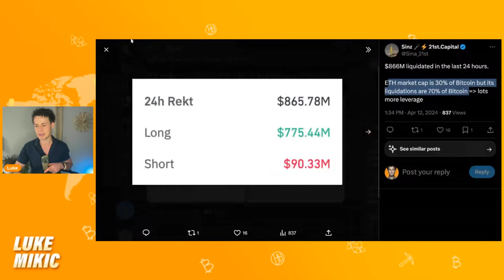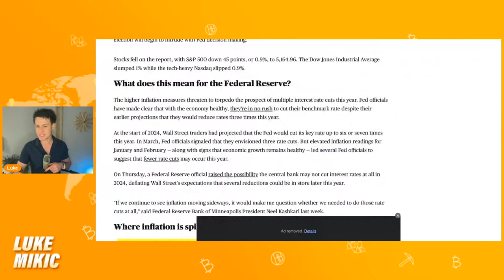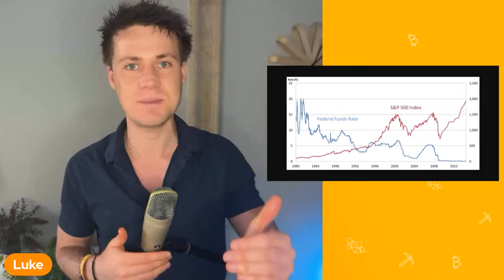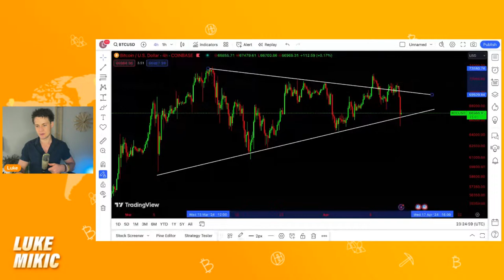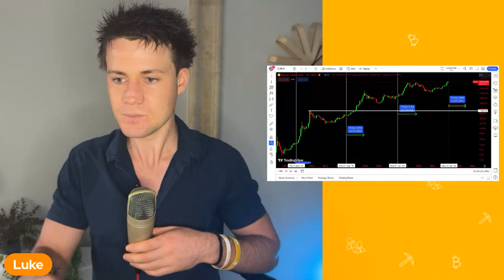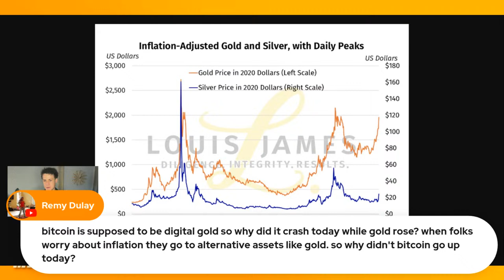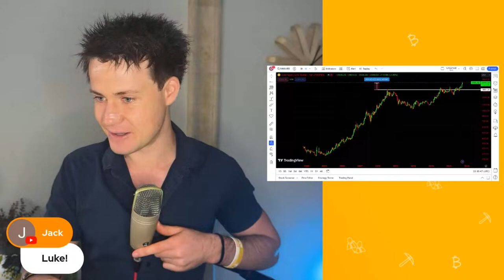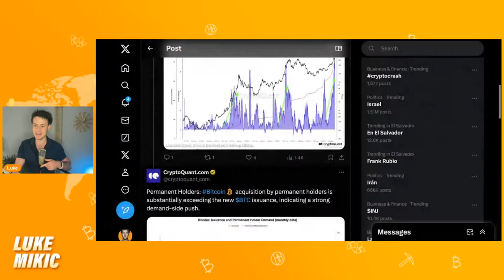Who Is Behind The Bitcoin CRASH?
Book a FREE 15 minute call with me if you want:👇

🔐HELP with your Bitcoin setup
📈HELP to scale your social media platforms
🔐HELP to set up a collaborative multi-signature set up here:

The viewer should always:
1. Conduct their own research,
2. Never invest more than they are willing to lose,
3. Obtain independent legal, financial, taxation and/or other professional advice in respect of any decision made in connection with this video.